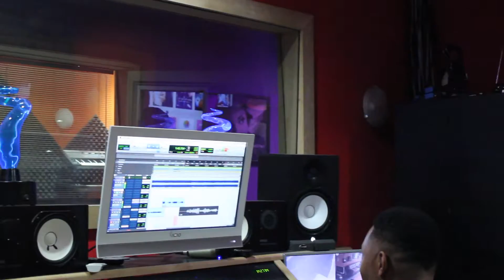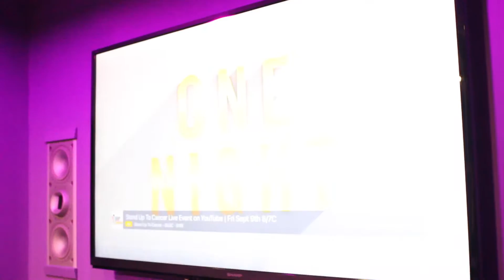DJ Luke Nasty & Kheeez in Studio Vlog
Shot/Edited by Billion Dollar Visions @billiondollarvisions
Location Charlotte, NC (Quantum Beats Studios)
DJ Luke Nasty @djlukenasty
Kheeez @kheeez